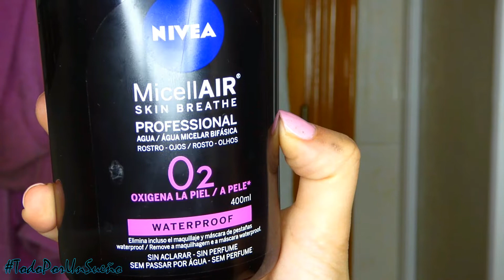NIVEA MicellAIR PROFESSIONAL a PRUEBA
Hola! Otro vídeo más que traigo poniendo un producto a prueba y en esta ocasión se trata del NUEVO Agua micelar bifasica de la marca NIVEA.

¿Será que es una revelación? ¿o por el contrario es todo un chasco?
Dejame tu opinión en COMENTARIOS!

MUCHOS BESOS
LIDIA☺